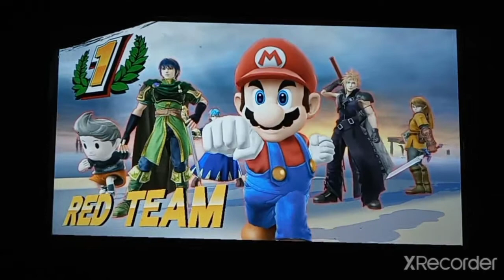Smash Results Screen Vol.80